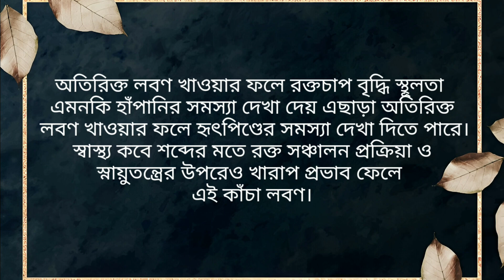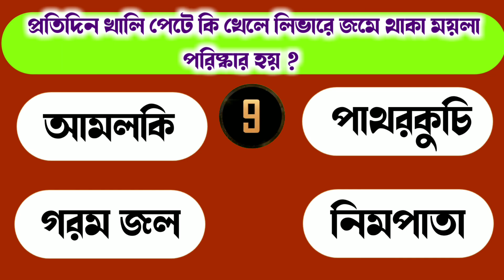ভাতের সাথে কাঁচা লবণ খেলে কোন রোগ হয় ?| Gk | Gk Quiz | Bangla Gk | Motivational Quotes